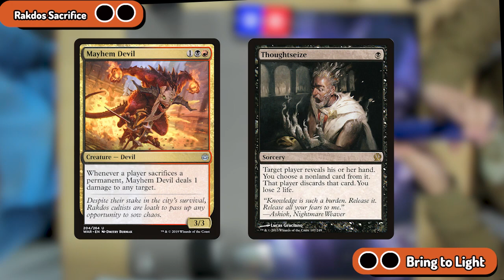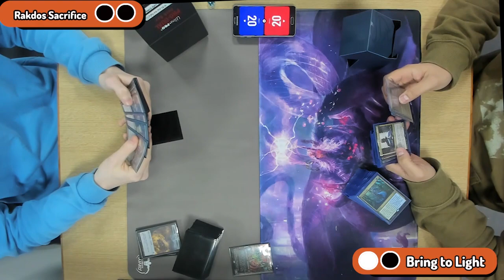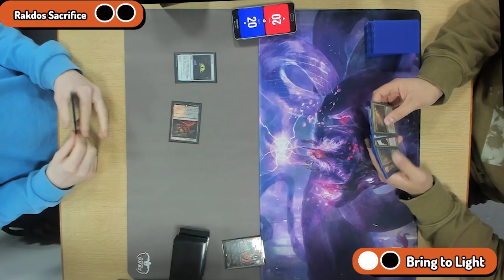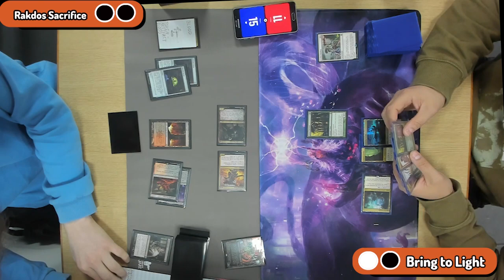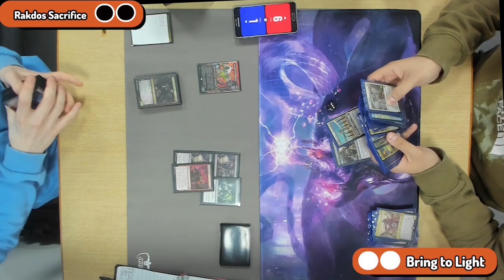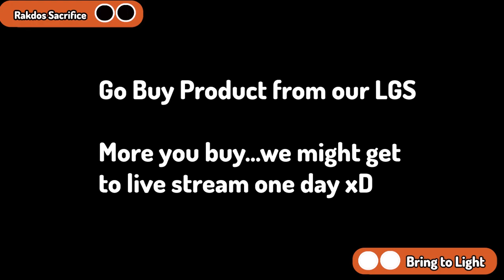Paper Pioneer Gameplay | 🔴⚫ 🟢🔵⚪ Niv to Light🔴⚫ 🟢🔵⚪ v ⚫🔴Sacrifice⚫🔴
Game 1 Starts : 1:23
Game 2 Starts:  21:25

The decks weren't submitted by you will find similar decks at

Shout out to Jay for help on the commentary...